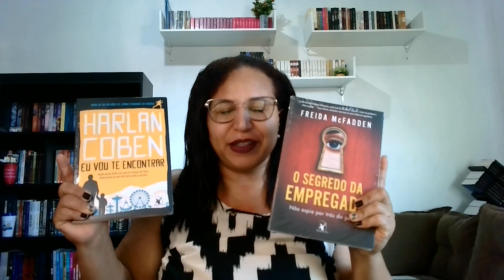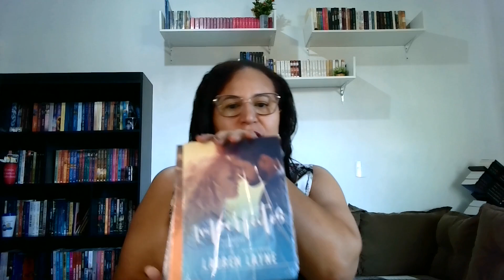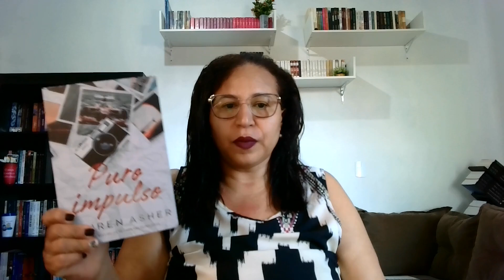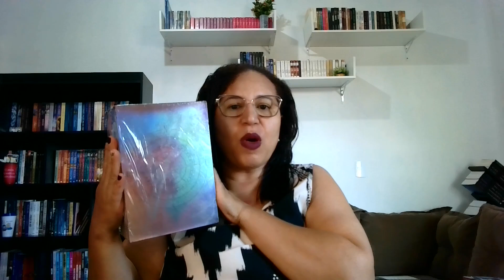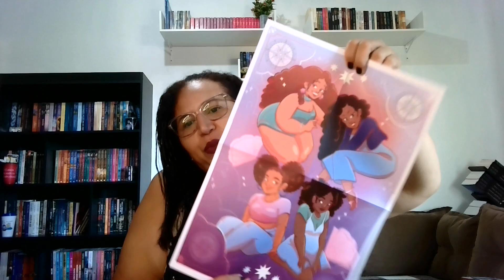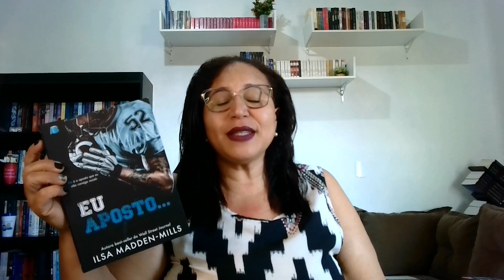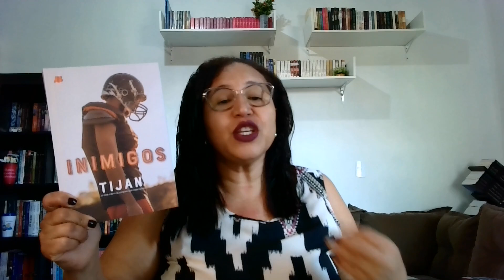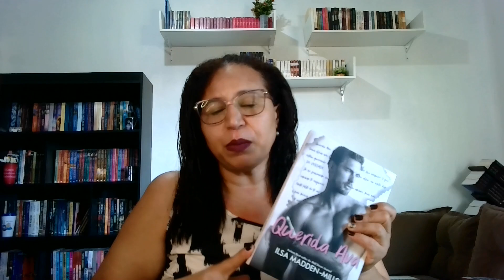UNBOXING PRIME DAY / PRESENTES DE ANIVERSÁRIO! Tudo que ganhei e comprei. Livros NOVOS 📚📚😍😍✨✨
Unboxing livros novos, tudo que eu ganhei de presente de aniversário, obrigada à todas as amigas e seguidoras que me fizeram muito feliz com tanto carinho!😍😍❤️❤️

RESENHA QUERIDA AVA